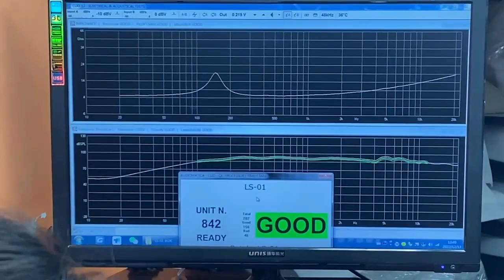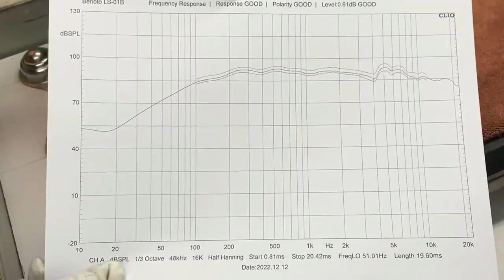Premium HiFi Made in China. You cannot afford not to. A few examples.